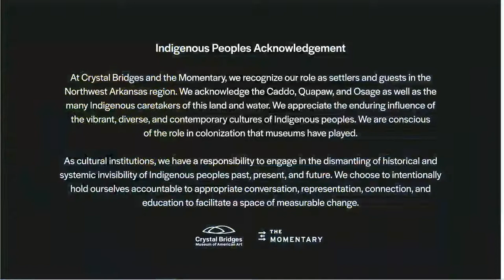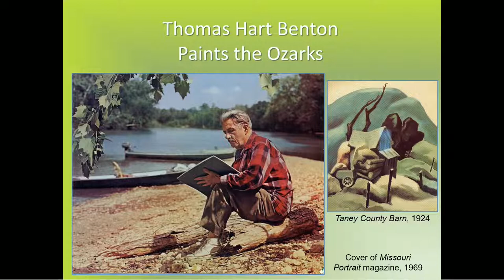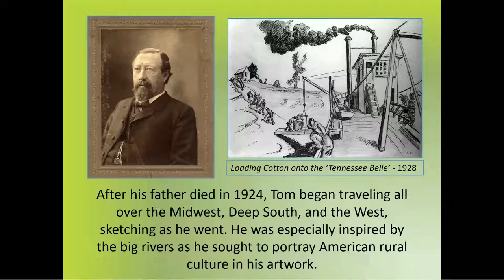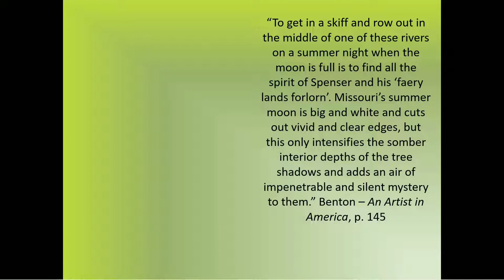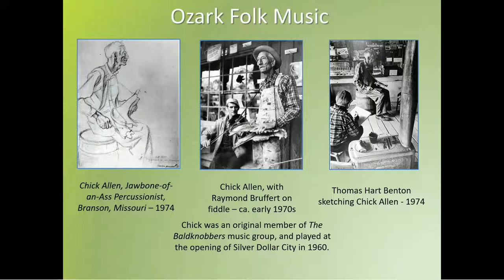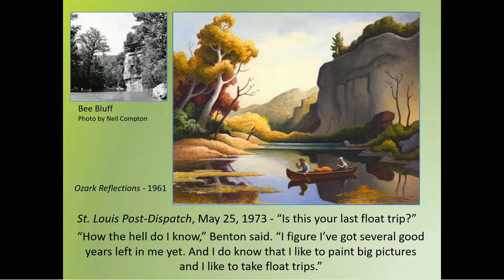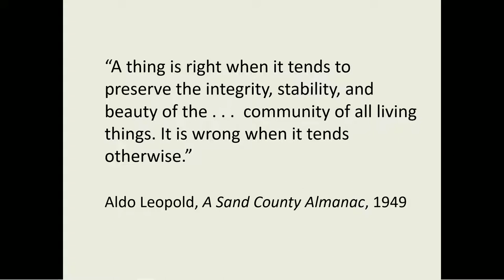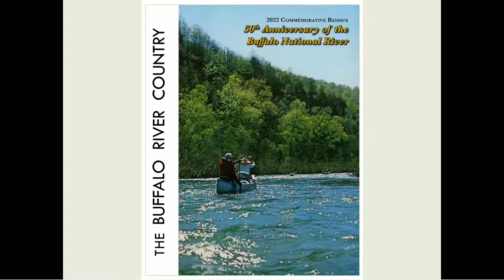The Buffalo National River and the Visual Arts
Thomas Hart Benton, a native of the Missouri Ozarks, created an image of the region that endured beyond his days. Inspired by the vivid blues of the river and rolling, emerald hills of the Ozarks, Benton painted the Buffalo and its areas in his iconic, plastic, technicolor style and advocated strongly for the creation of the national river even making a short film to that purpose. His vision of the Buffalo and the Ozark region, however, differed markedly from that of folk artists like Essie Ward, the “Grandma Moses of the Ozarks” who immortalized the region in her own paintings of fishing and other activities along the buffalo.

Coordinated by Margi Conrads, Director of Curatorial Affairs and Strategic Art Initiatives at the Crystal Bridges Museum of American Art, and Susan Young, Shiloh Museum of Ozark History. This program will combine talks by visiting scholars with art and photography at these two museums to show how the Buffalo was immortalized for the national imagination. Immediately after the panel discussion, the Ozark Society will have a showing of their documentary – First River. Both events are free and open to the public